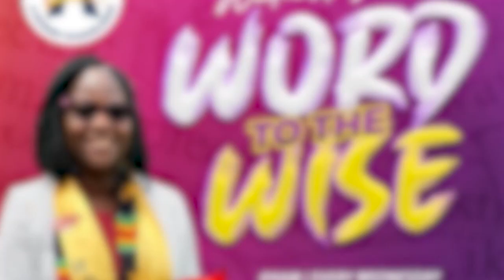Wednesday's Word to the Wise - 5